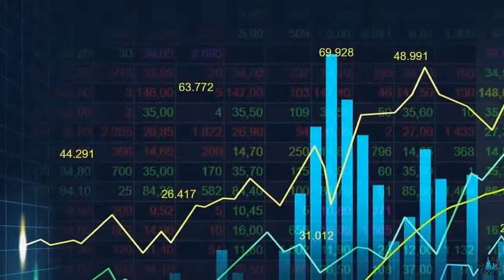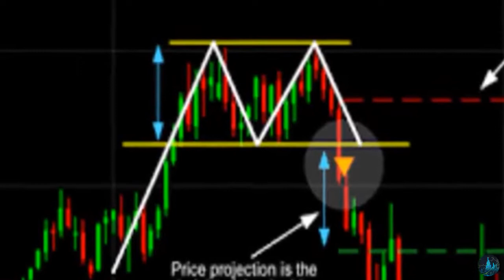Pattern Trader: Mozliwosc handlu na wielu róznych rynkach!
Pattern Trader Opinie : Górnicy z powodzeniem otrzymują Bitcoiny za ich wkład w księgę główną w oparciu o ich dowód pracy. BIDITEX to wyjątkowy, zorientowany na użytkownika i bezpieczny handel kryptowalutami, który mierzy rzeczywisty wzrost technik Blockchain. siedemdziesiąt sześć% rachunków inwestorów detalicznych traci pieniądze podczas kupowania i sprzedawania kontraktów CFD u tego dostawcy. Powinieneś zastanowić się, czy rozumiesz, jak działają kontrakty CFD i czy będziesz w stanie pozwolić sobie na wysokie ryzyko utraty gotówki. Po ustaleniu strategii kupna i sprzedaży musisz zdefiniować warunki „zamknięcia” - tj. Cel wyjścia z transakcji.